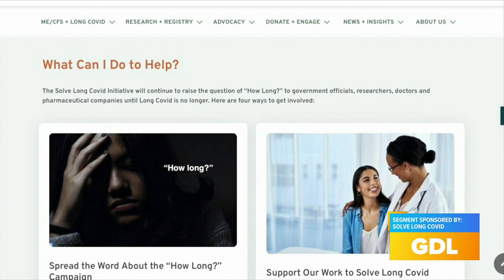GDL: "Long Covid" and everything you need to know about it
Johns Hopkins Univ. School of Medicine talks "long covid", what you need to know about it, and more!